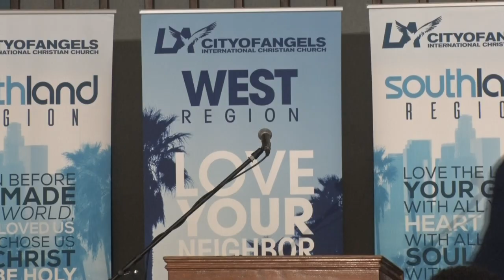Break The Silence - Olayinka Oredola - Sunday Service - 01/29/23